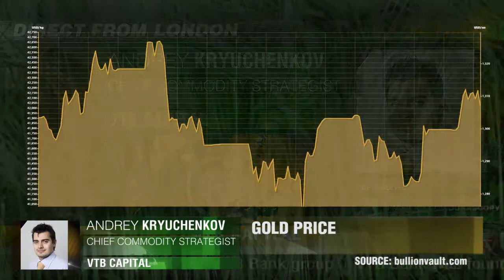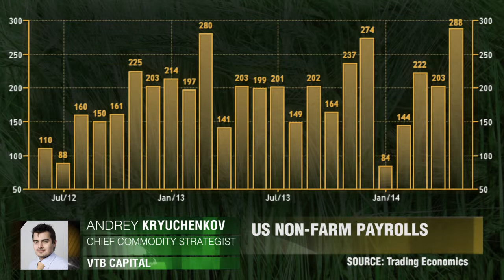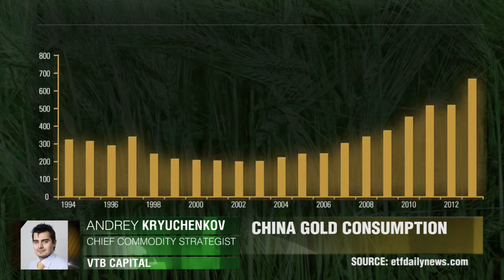What Controls Gold?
Are geo-political tensions still the driving force for the gold market? Andrey Kryuchenkov, VTB Capital.